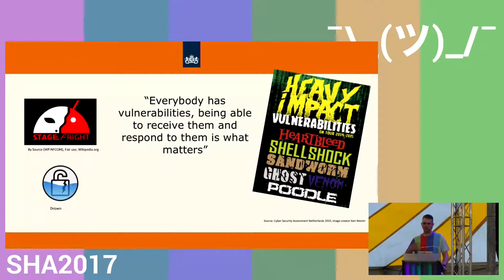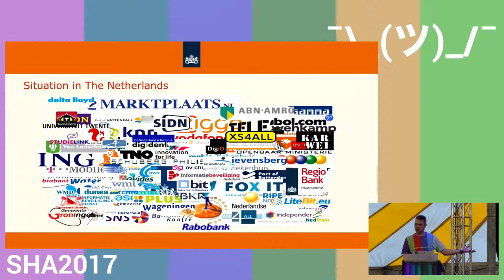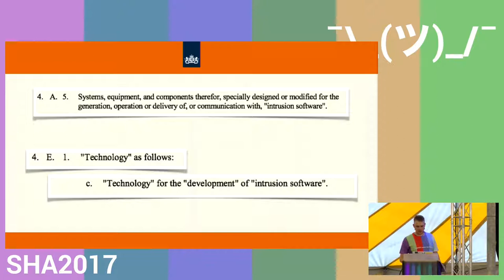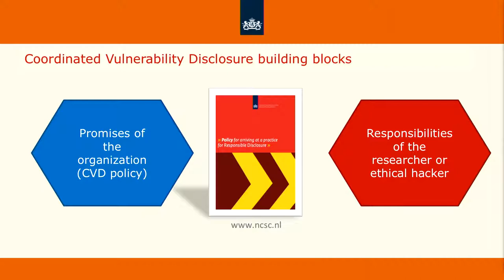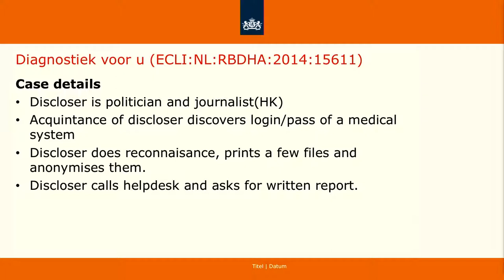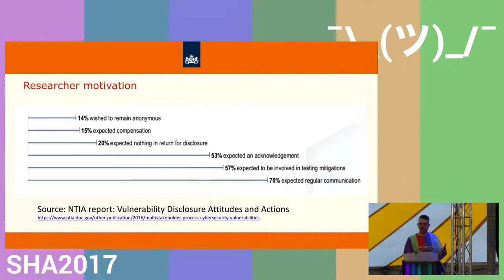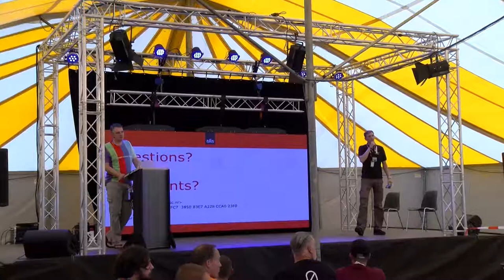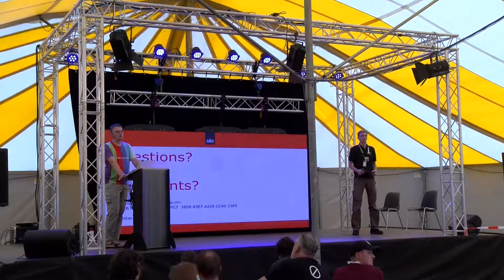Developments in Coordinated Vulnerability Disclosure (SHA2017)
The government is here to help

There has been much development in recent years on vulnerability disclosure. The Netherlands has taken the lead in 2013 by publishing an official guideline for "Responsible Disclosure".

Since then much has happened, other countries have shown an interest and there is even a (free!) ISO standard on Coordinated Vulnerability Disclosure. In this talk I'll summarise the global developments and explain how and why things have gone as they are.

At the end of this talk I'd also like to have an open discussion and collect feedback on how the Dutch government has handled this and can possibly improve this.

1sand0s